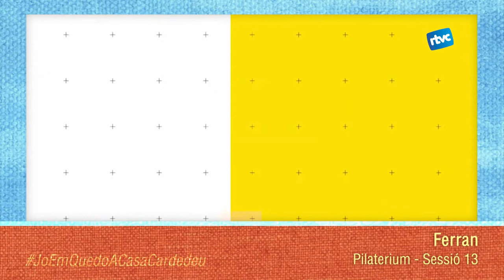joemquedoacasacardedeu Pilaterium 13